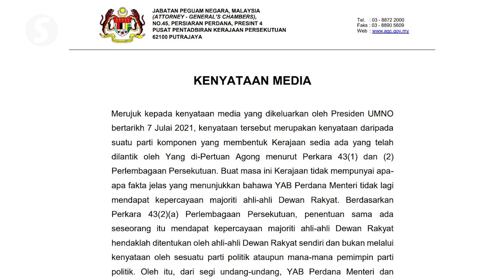PM and Cabinet still hold executive power, says AG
The Prime Minister and his Cabinet still hold executive power under the Constitution, says Attorney GeneralTan Sri Idrus Harun.